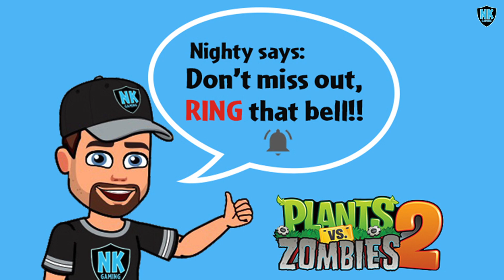PvZ 2 - Arthur's Challenge - Level 386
In this series I'll be playing Arthur's Challenge which is the endless zone from Dark Ages.  Follow along as I take on endless levels while showing you what various plants can do and what strategies you can use.  Be sure to check back often for more new levels.  Enjoy!!

Endless Zone
nkg_ArthursChallenge